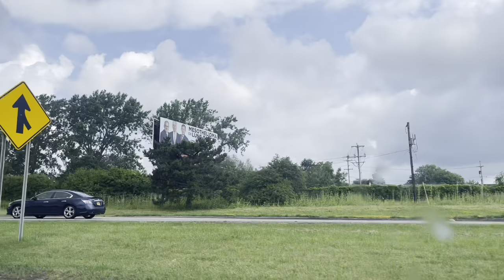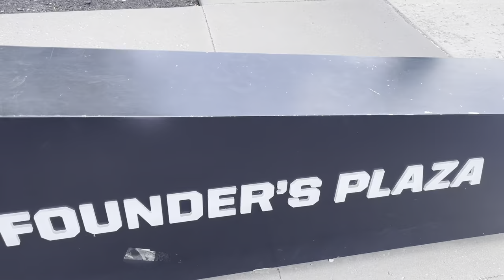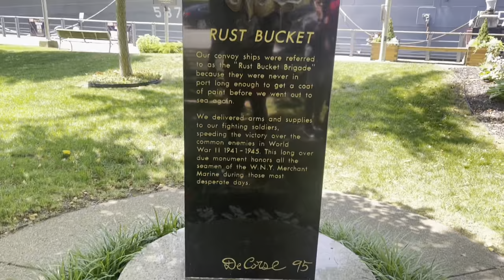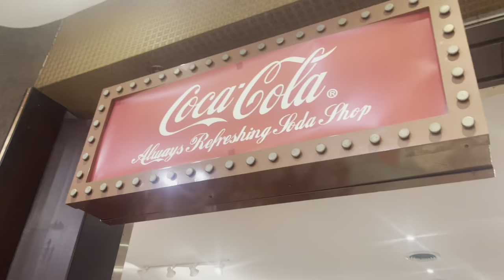GMan Journeys To Bills Country | Buffalo Vlog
Gerard takes a family trip back to Buffalo New York where much of his family is from.